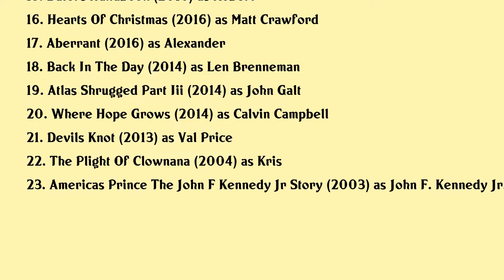Kristoffer Polaha Movies list Kristoffer Polaha| Filmography of Kristoffer Polaha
Kristoffer Polaha Full Movies List Filmography of Kristoffer Polaha

Latest movies of Kristoffer Polaha are:

1. Mystery 101 Killer Timing
2. Wonder Woman 1984
3. Mystery 101 An Education In Murder
4. Run The Race
5. Beneath The Leaves
6. Mystery 101
7. Mystery 101 Playing Dead
8. Double Holiday
9. Mystery 101 Dead Talk
10. Mystery 101 Words Can Kill
11. Bachelor Lions
12. Small Town Christmas
13. Pearl In Paradise
14. Rocky Mountain Christmas
15. Daters Handbook
16. Hearts Of Christmas
17. Aberrant
18. Back In The Day
19. Atlas Shrugged Part Iii
20. Where Hope Grows

Complete list of movies acted by Kristoffer Polaha are in this video.

Please Comment down your favorite movie of Kristoffer Polaha